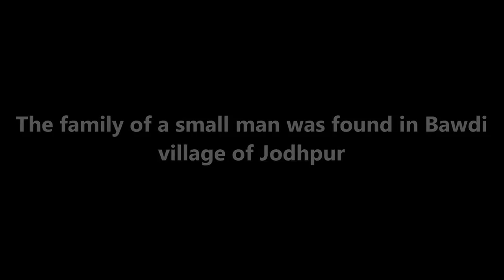Unknown creature was found in India